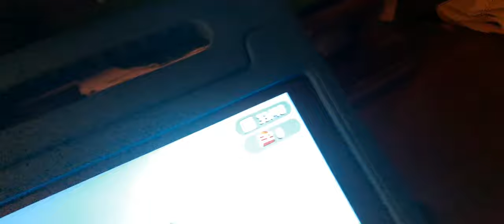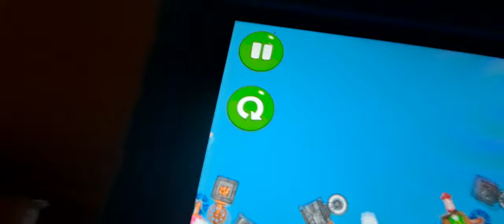bad piggies: FALLING A BRIDGE DAMAGE part 4 🤧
Bad piggies felling the bridge
Chapters:
0:00 intro
0:05 Felling a bridge
2:35 Ontro